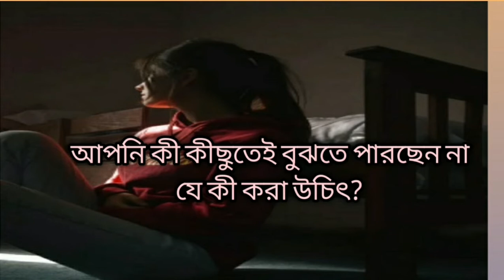সফল হবার চাবিকাঠি | Key of success | Bengali motivational video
Debalina Chakraborty একজন  Consultant Psychologist Graphologist এবং Psychotherapist তার সেন্টারের নাম Psychosomatic Wellness Center
Kalyani Nadia Cotact 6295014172 একজন Motivational Speaker